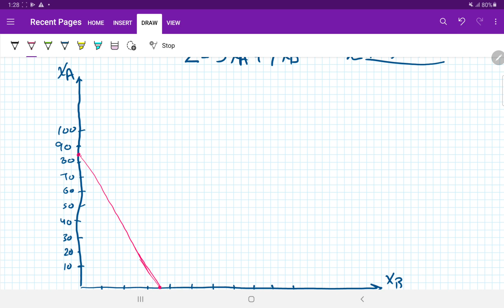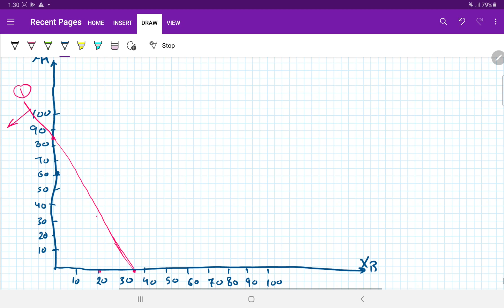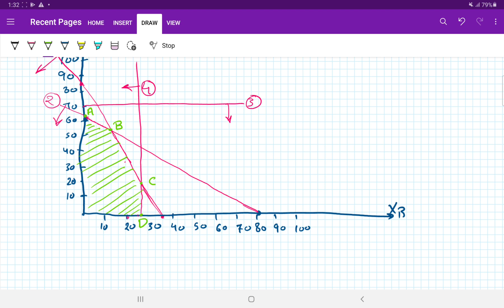Engineering Economy 6: Linear Programming